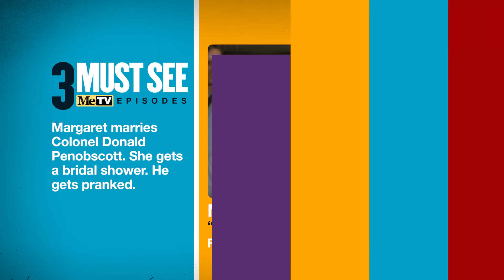3 Must See Episodes | February 10-16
Love is in the air this week on MeTV!

Featured music:
-“Getaway Italiano” Saul Guanipa